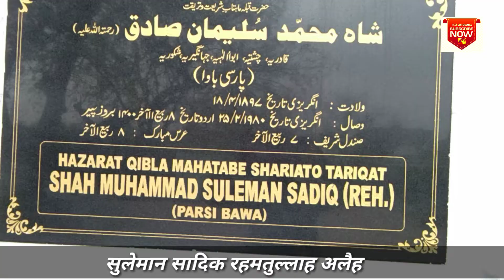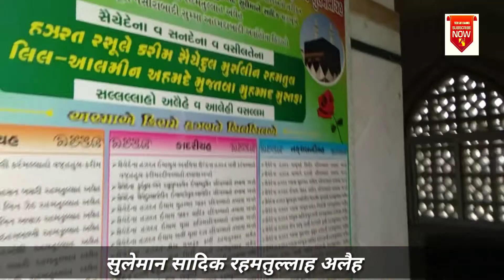Dargah vlog || Hazrat Sulaiman Sadik Rahmatullah Ali || darghah,dargah vlog || Tech Sufi Channel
(1) Hazrat SulaimanSadik Rahmatullah Alaih
(2) Al maroof Parsivbava
(3) Ganj Sohda kabarstan ,Dani limda
(4) Ahmedabad Gujrat india